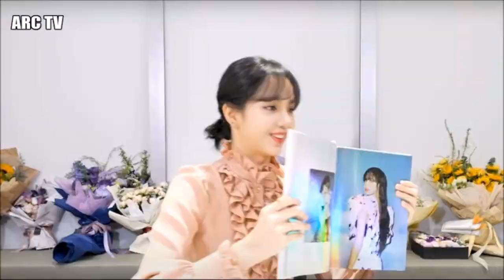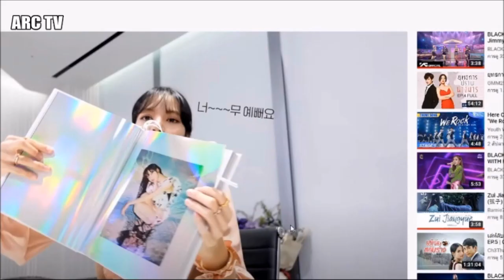แห่แชร์สนั่นโซเซียล หลักแสนไม่กี่นาที! ลิซ่า คลิปล่าสุดLILI's FILM! ละสายตาแทบไม่ได้!